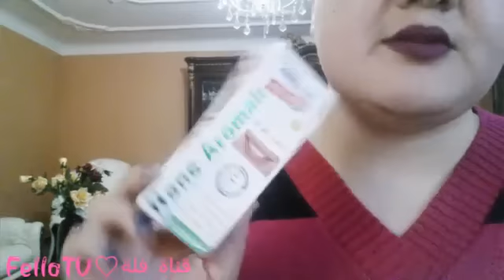♡Mes Favoris . Soin ♡Part02 ♡ مفضلاتي للعناية ♡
Helloooo my Felleeettes ♡♡
انشاءالله يكون عجبكم الفيديو
Dsl rani mrida chuia mais 7abit ndirlkom video
لي اقتراحاتكم ف فيديو
F A C E B O O K
I N S T A G R A M: INSTAGRAM.COM/FELLATV
T W I T T E R
S N A P C H A T : fellatv
. . HOPE U LIKE It INCHALLAH .